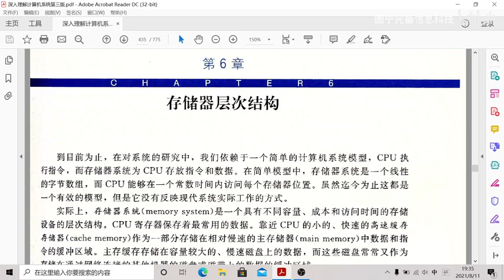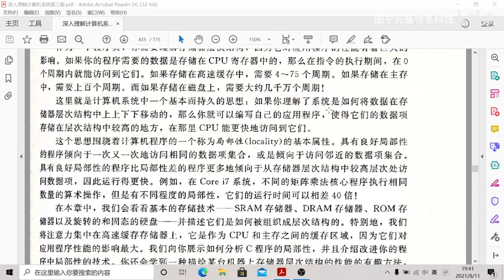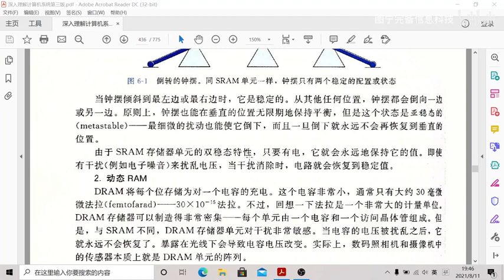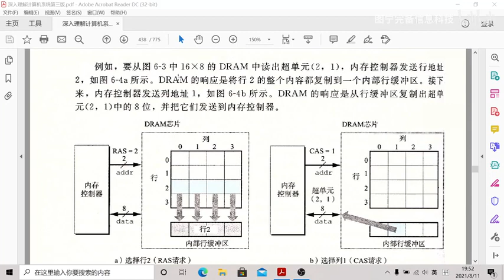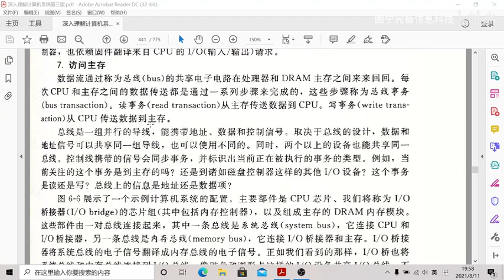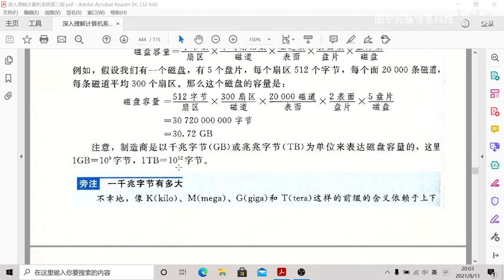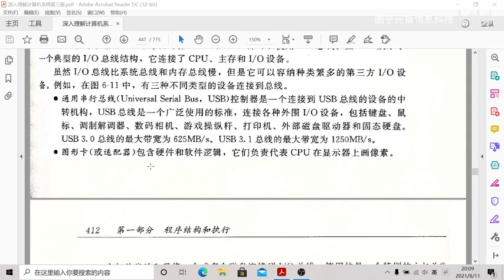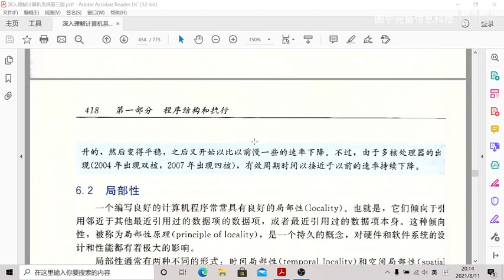020 深入理解计算机系统第6章 存储器层次结构 6 1节 存储技术